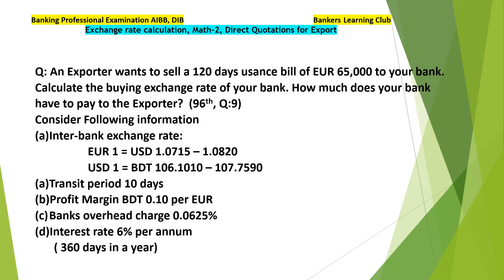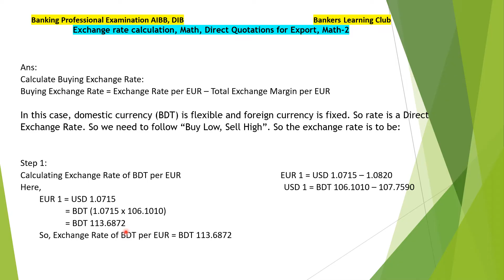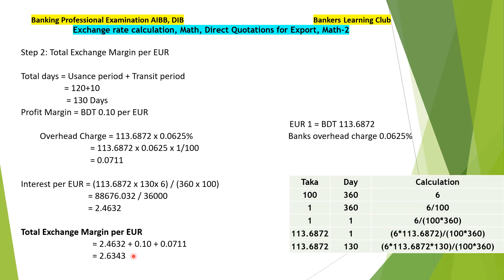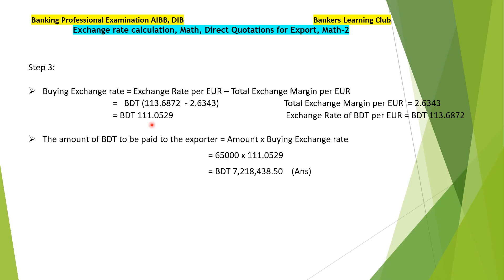Math 2, Exchange rate calculation,Direct Quotations for Export, Banking Diploma, IBB, DIB, TRADE FIN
Welcome to Bankers Learning Club, a platform for skill development by sharing knowledge of Foreign Trade and Trade Finance, Credit, Treasury, General Banking related field. This presentation will help you to take preparation for Banking Professional Examination like AIBB, JAIBB, CDCS, DIB (Diploma in Islamic Banking). Today we discuss about Math for Foreign Exchange Rate Calculations and Uses.